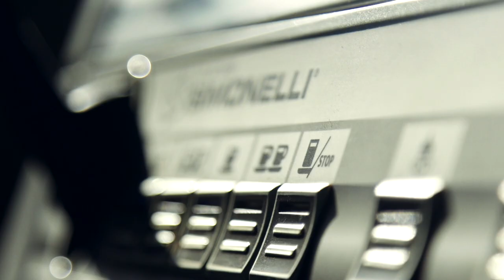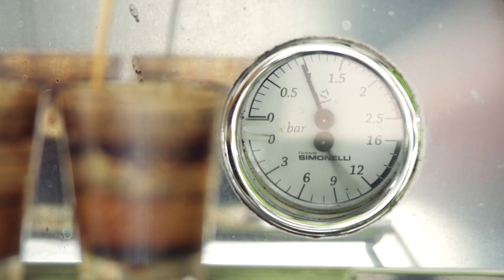ROOM 203 Subculture Coffee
You start with something pure, something exciting. Then, come the mistakes, the compromises. We create our own demons.